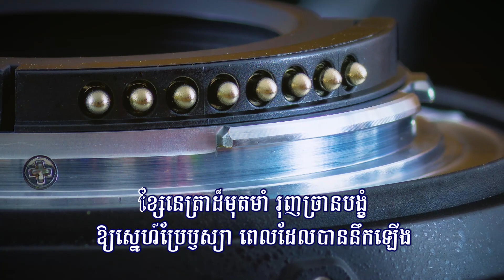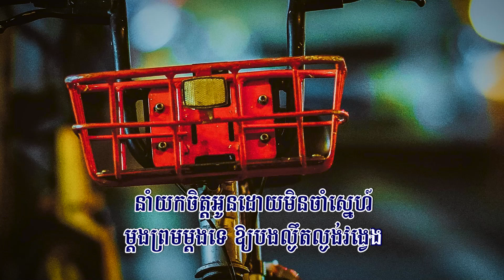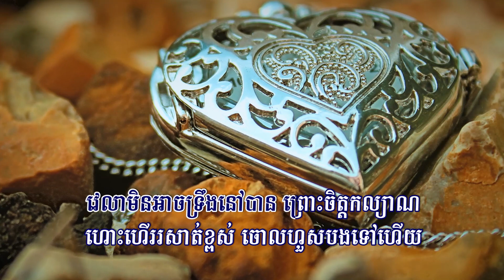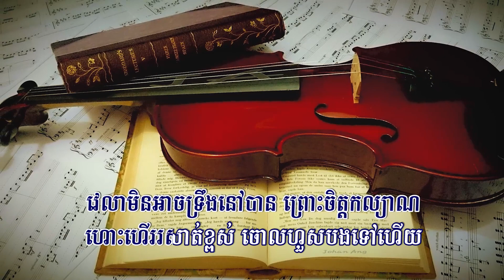វេលាមិនចាំស្នេហ៍ (ព្រាប សុវត្ថិ), Lyrics Audio, RHM CD Vol 220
Title: វេលាមិនចាំស្នេហ៍
Velea Min Cham Sneh, Velea Min Cham Sneh Karaoke, Velea Min Cham Sneh-SOVATH,
បទថ្មី 2021, Full HD, Phleng Sot, Sovath, 2021, Entertainment KH, RHM CD Vol 220, EKH, ព្រាបសុវត្ថិ, PSV, Sovath Old Song, PreapSovath, RHM CD, HM VCD,